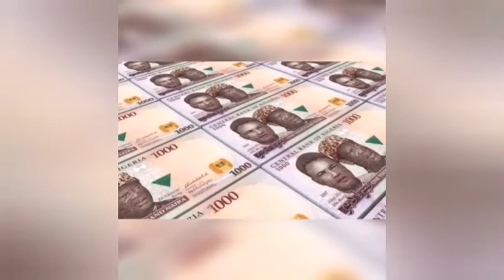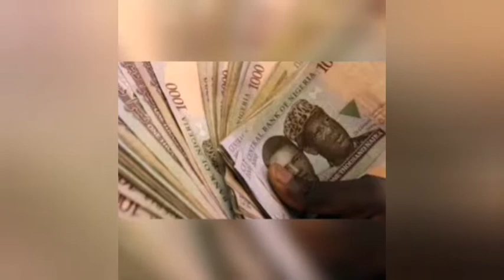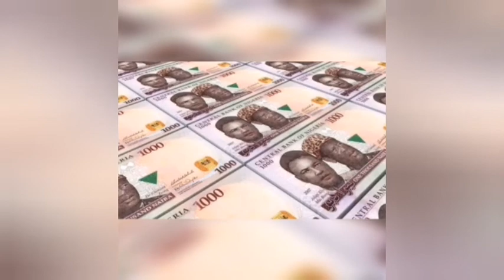TRUTH: OSINBAJO BREAKS SILENCE OVER ISSUES IN NIGERIA. HOPE HE WUNT BE IN TROUBLE. AS HE SAID THIS.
Osinbajo# NationalAssembly#